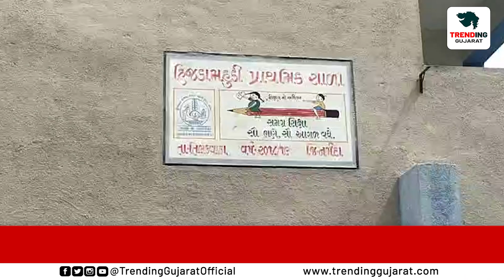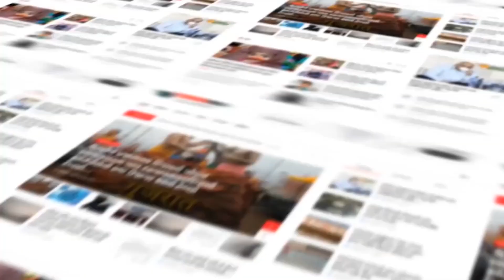NARMADA : તિલકવાડામાં દીપડાનો આતંક યથાવત , એક જ રાત માં બે અલગ અલગ વિસ્તારમાં પશુઓ ને શિકાર બનાવતા